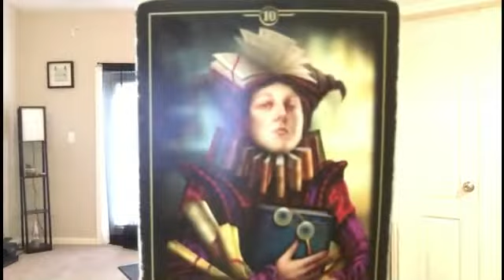LION: "J'AI BESOINS DE TOI" 24-26 NOVEMBRE 2019.